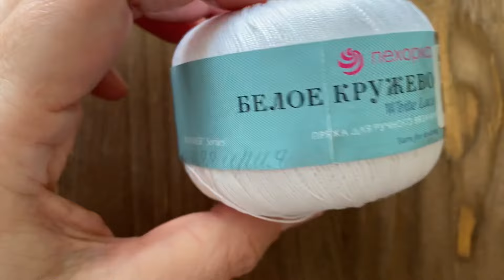САЛФЕТКА НЕОПИСУЕМОЙ КРАСОТЫ. Вязала много раз, разлетаются по всему миру!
В первой части вяжем 1-16 ряды.

Музыкант: @iksonmusic